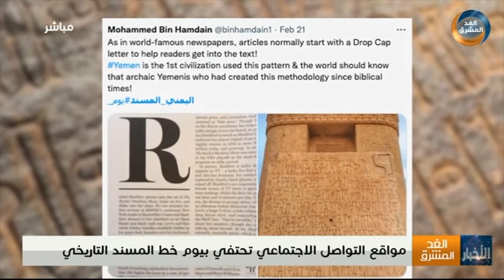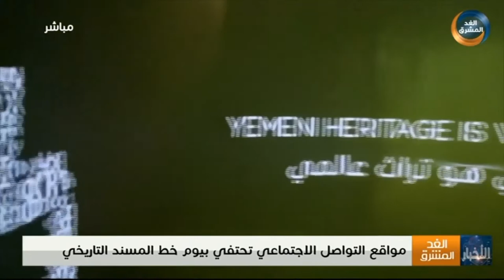مواقع التواصل الاجتماعي تحتفي بيوم خط المسند التاريخي